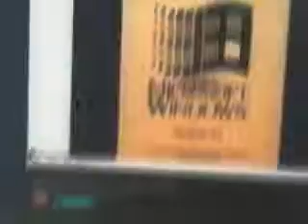Windows 3.1 Effects 2 G Major Noguir Rage Low Effect Reversed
Euge y J